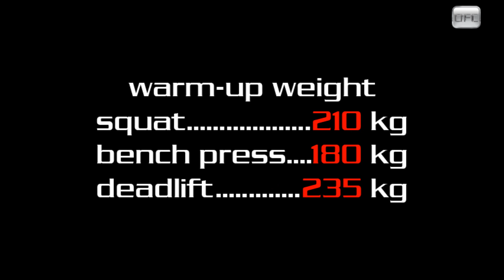Warm-up weight (разминочный вес)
Squat - 210 kg (приседание)
Bench press - 180 kg (жим лёжа)
Deadlift - 235 kg (становая тяга)